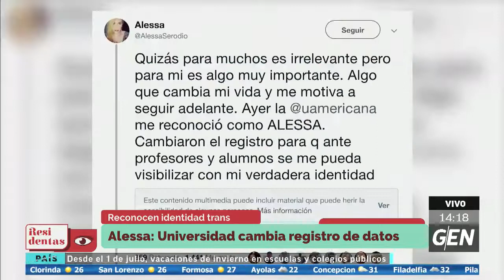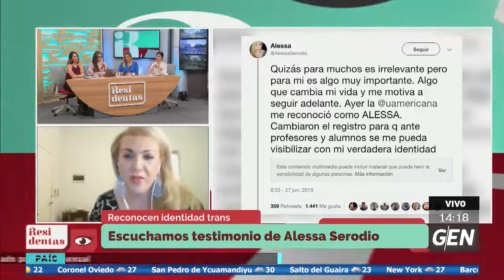Universidad reconoce identidad trans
Alessa Serodio comenta sobre la importancia de reconocer a las personas trans.
Fuente: GEN.